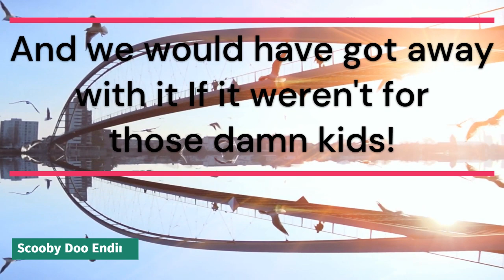WWL Mini 006 Pickles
Do you like Pickles? Cause that is the topic.